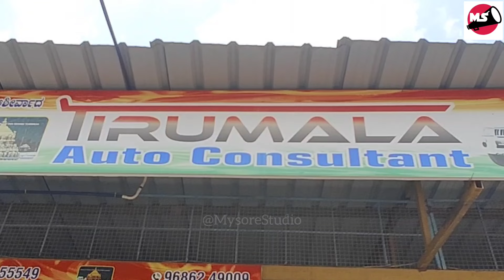Best Condition 3/4 Wheeler Goods Transport Vehicle Mysuru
Tirumala Auto Consultant
Rong Road Mysuru